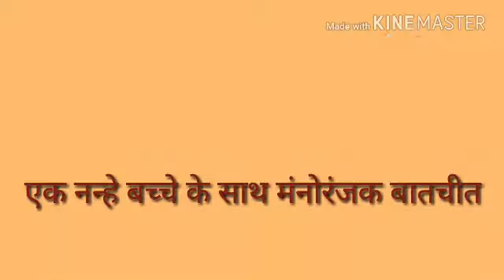Masti Time नन्हे बच्चे के साथ मनोरंजक बातचीत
सबस्क्राईब करें: पीआर न्यूज़